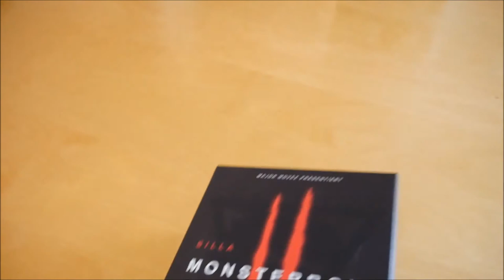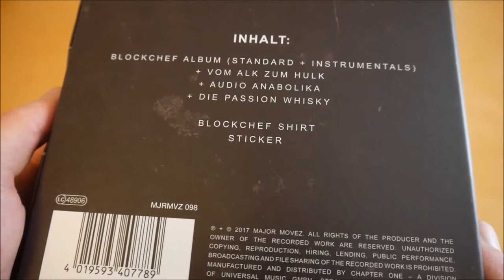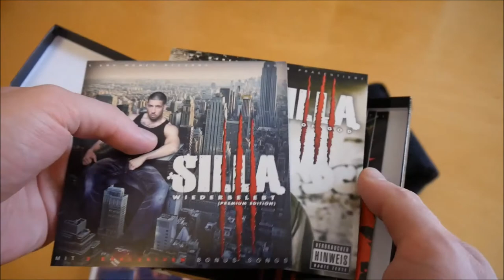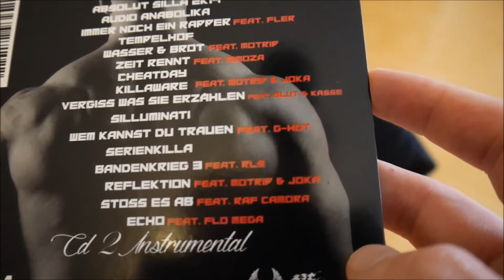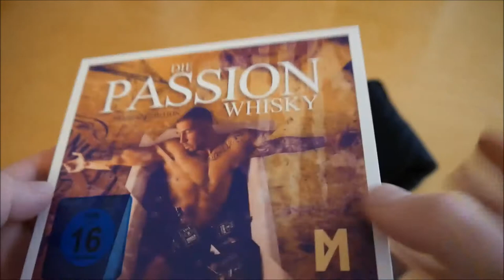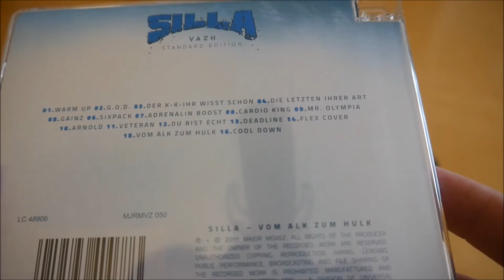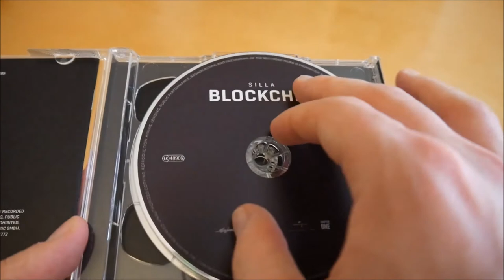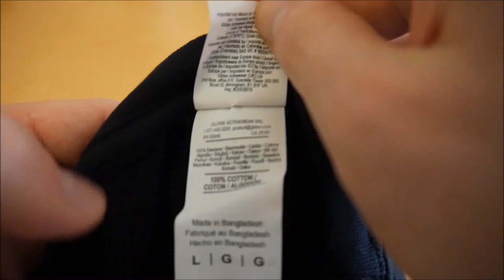Silla - Monsterbox 2 Unboxing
In diesem Video zeige ich euch die Monsterbox 2 von Silla.

► ALBUM INFOS
Silla – Monsterbox 2
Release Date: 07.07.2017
Kaufpreis: 34,99 €

Monsterbox 2 Box Inhalt:
- Blockchef Album CD
- Blockchef Album Instrumentals
- Die Passion Whisky Album CD
- Audio Anabolia Album CD
- Audio Anabolika Instrumentals
- Vom Alk zum Hulk CD
- T-Shirt
- Sticker

Monsterbox 2 Tracklist:

Blockchef:
01. Intro
02. T-800
03. Gang Gang
04. Barrio (feat. Julian Williams & Presto)
05. Champ (feat. Manuellsen)
06. Crackküche (feat. Hamad 45 & Mazen X)
07. Blumenbeet
08. F*ck Mutter (feat. King Orgasmus One)
09. Gun ziehen (feat. Mazen X & SNA)
10. Superior
11. Nur noch nach oben
12. Für immer (feat. Julian Williams)
13. Soldat (feat. Julian Williams)
14. Um den Block (feat. Massiv)
15. Marlboro Mann 2
16. Outro
17. Grill Royal (iTunes Bonus Track)
18. Goldstatus (iTunes Bonus Track)

Die Passion Whisky:
01. Gewinner (feat. Julien Williams)
02. D.P.W.
03. Die Passion
04. Silla der Killa
05. Ali & Stavros (Skit 1)
06. Zweiter Frühling
07. Genau Wie Du
08. Kurz vor dem Blackout
09. Sommer
10. Sag mir was Du siehst
11. Geblendet vom Schein (feat. Moe Mitchell)
12. Rap Casablanca (feat. Fler & G-Hot)
13. Herbst (feat. David Pino)
14. Ali & Stavros (Skit 2)
15. Panik in der Disco
16. Auf Leben und Tod (feat. RAF Camora & MoTrip)
17. Der erste Winter (feat. Cassandra Steen)
18. # KKK
19. Navigation (feat. MoTrip & JokA)
20. M-A-S-KULIN (feat. Fler, G-Hot & Moe Mitchell)

Audio Anabolika:
01. 1984
02. Absolut Silla 2K14
03. Audio Anabolika
04. Immer noch ein Rapper (feat. Fler)
05. Tempelhof
06. Wasser & Brot (feat. MoTrip)
07. Zeit rennt (feat. Mimoza)
08. Cheatday
09. Killaware (feat. MoTrip & Joka)
10. Vergiss was sie erzählen (feat. Blut & Kasse)
11. Silluminati
12. Wem kannst du trauen (feat. G-Hot)
13. Serienkilla
14. Bandenkrieg 3 (feat. RLS)
15. Reflektion (feat. MoTrip & Joka)
16. Stoss es ab (feat. Raf Camora)
17. Echo (feat. Flo Mega)

Vom Alk zum Hulk:
01. Warm Up
02. G.O.D.
03. Der K-K-Ihr wisst schon
04. Die Letzten ihrer Art
05. Gainz
06. Sixpack
07. Adrenalin Boost
08. Cardio King
09. Mr. Olympia
10. Arnold
11. Veteran
12. Du bist echt
13. Deadline
14. Flex Cover
15. Vom Alk zum Hulk
16. Cool Down

Monsterbox 2 Info:
Das neue Album von Silla erscheint am 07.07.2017 über Major Movez.